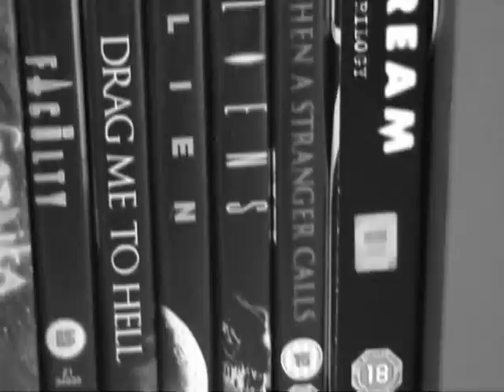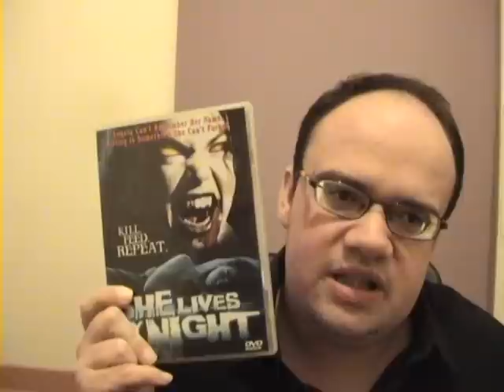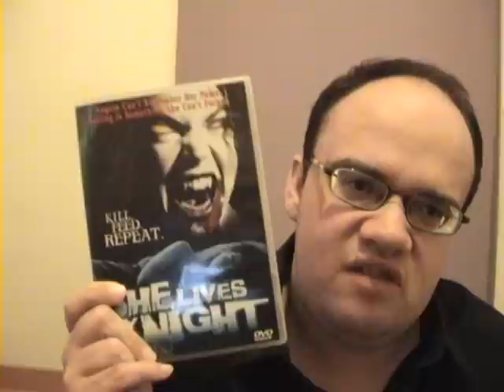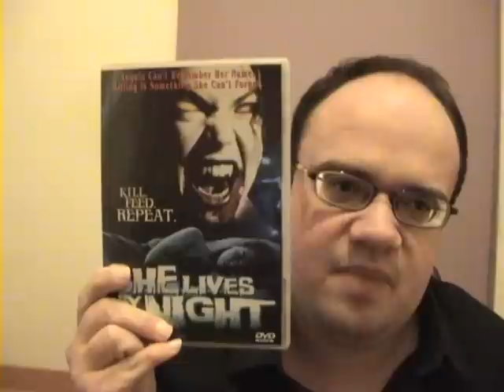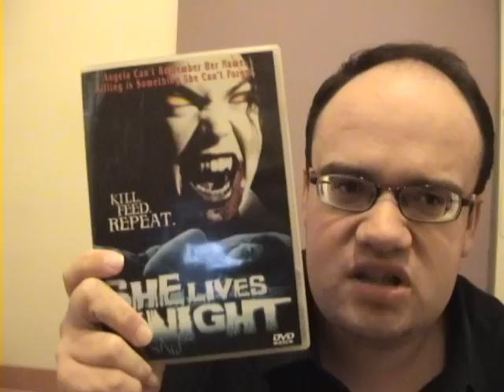She Lives By Night: The Movie Review Update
Here is my review of she lives by night, starring John Woodhouse as Roger Spellman and Liliana Cabal as female vampire Angela who has amnesia.